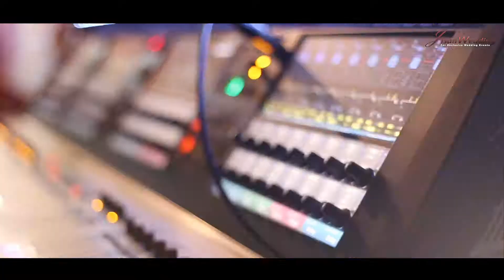High Commission of India,Dhaka Happy Diwali